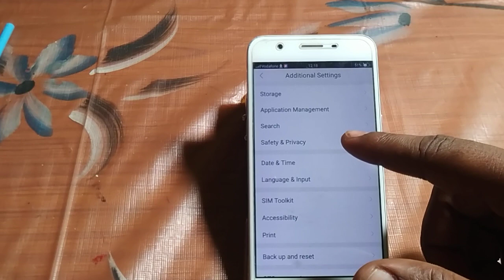how to turn on resently opened mode Vivo v3 max | Vivo v3 max setting use kaise kare